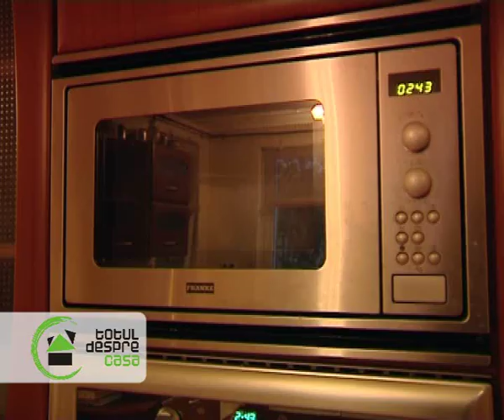interior design casa super Oradea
O casa misto, prezentata in cadrul emisiunii Totul despre casa, de constructii si amenajari, care se difuzeaza in Oradea, la Antena1, sambata de la 12:00 si martea de la 16:00.